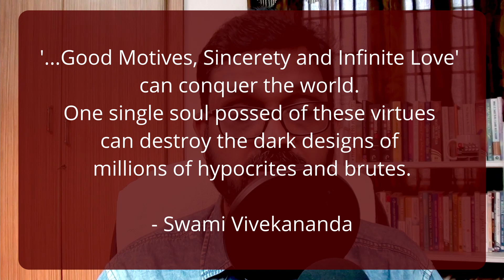பத்தில் ஐந்து - எபி 03 - Tamil Motivational Video | Self Improvement | Vinoth Rajesh